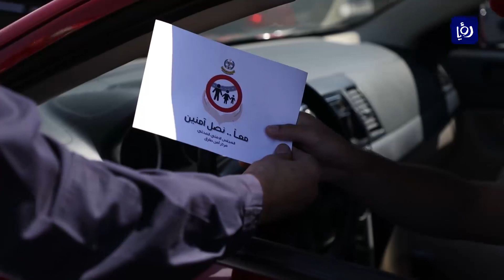حملة لتعزيز الوعي المروري والحد من الحوادث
"معاً نصلُ آمنينَ".. حملة مرورية أطلقتها مديرية الأمن العام بهدف تعزيز الوعي المروري في المجتمع والحدِ من المخالفاتِ وحوادثِ السير.